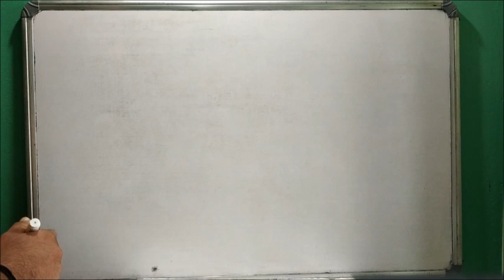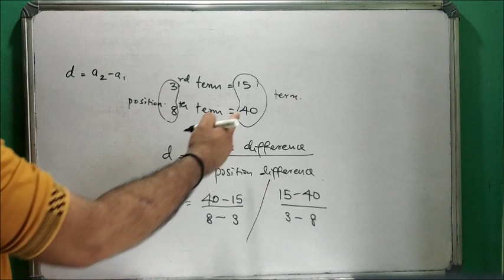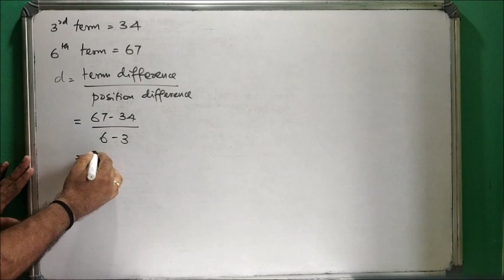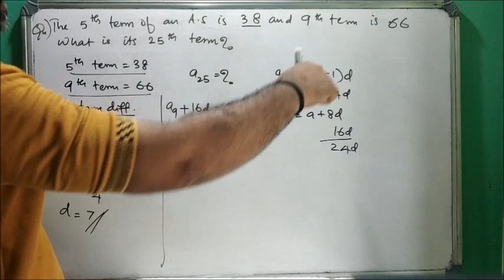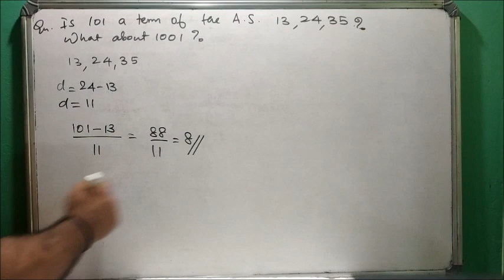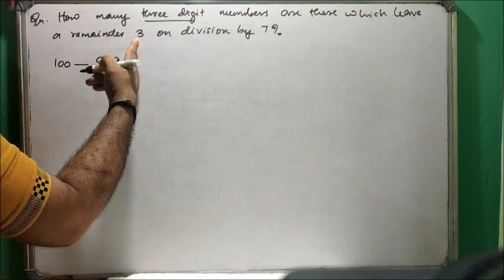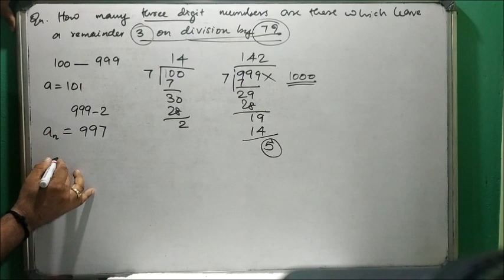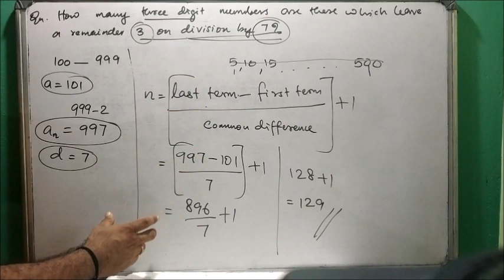Arithmetic Sequences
Arithmetic Sequences Part-2